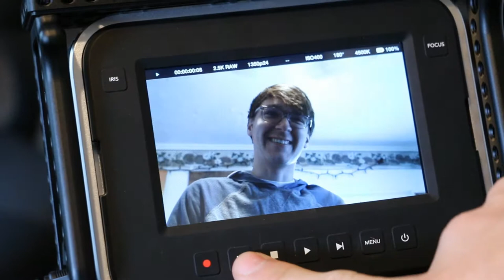CUBE CAM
CUBE CAM with Austin + new friends with CJ